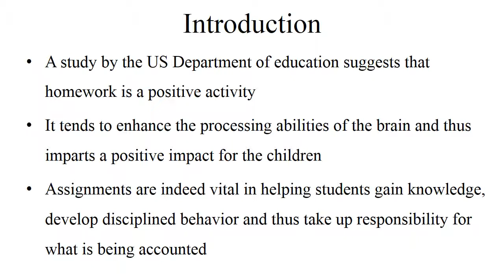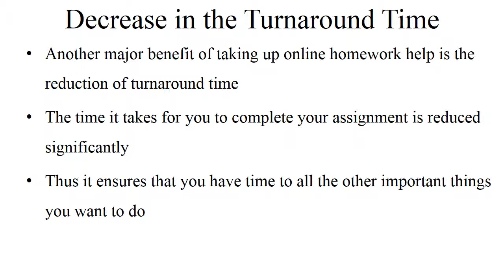Reasons to Choose Online Homework Help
to get customized help with your college assignments.

Students have begun noticing the benefits of online homework help. It is apt to state that online homework help has gained a rapid momentum over other acts of tutoring and online coaching. This document discusses the important benefits and thus the reasons to choose online homework help.